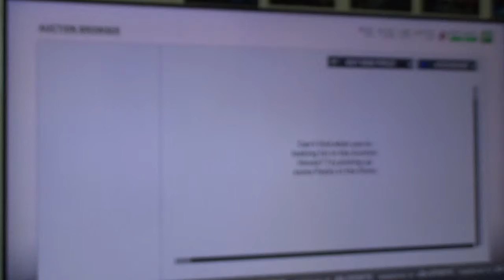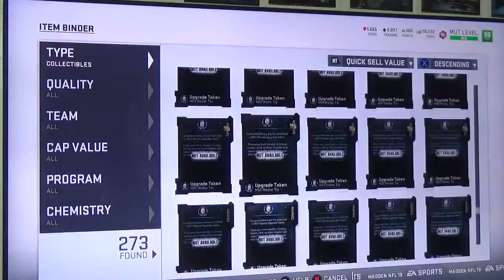Madden 19| MUT 3280 Power Up 62: Larry Allen!!